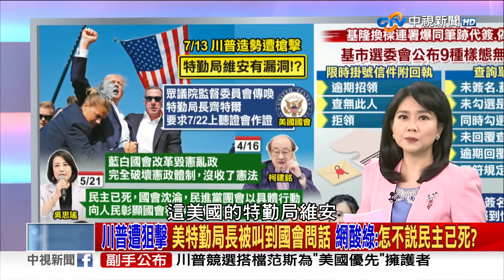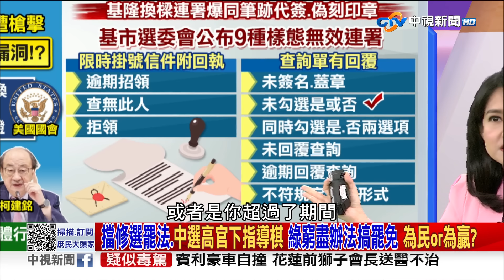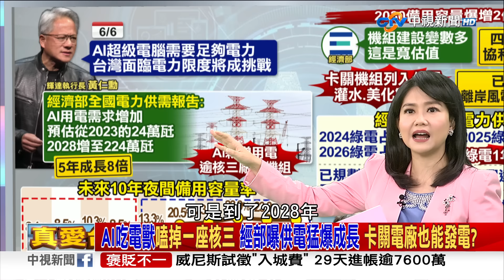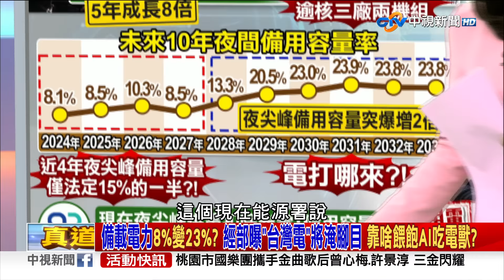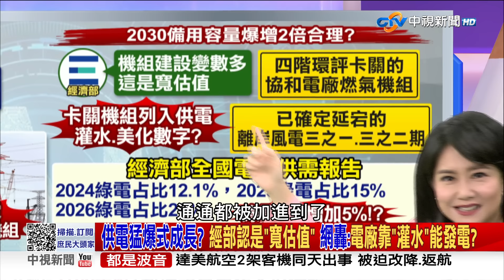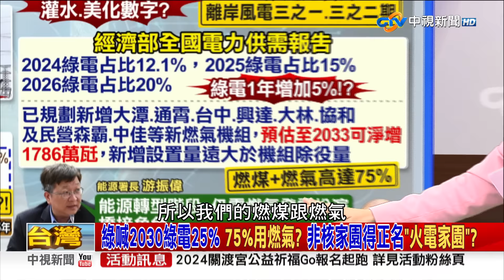美版青鳥狙殺川普 美特勤局長被叫到國會問話 網酸綠：怎不說民主已死？《庶民大頭家》完整版 20240716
上週六川普在造勢場合遭到狙擊，震撼全球政局，而行兇兇手就藏身在川普舞台的正對面，也引發外界質疑美國特勤局的維安有漏洞，現在美國眾議院監督委員會火速傳喚特勤局長齊特爾，要求他在7/22到聽證會作證，先前在野黨推國會調查權.聽證權，民進黨說這是藍白在搞擴權，是台灣的「民主已死」，川普被暗殺未遂，不到十天，相關的維安人員就被叫去國會聽證，套用民進黨的邏輯，美國的國會議員不就都在搞擴權?我們怎麼沒聽到民進黨會說美國民主死透了?民進黨怎麼不敢提醒美國，小心青鳥會飛出來?

【本集來賓】
1.前立委 鄭麗文
2.前台北縣長 周錫瑋
3.前立委 李貴敏
4.資深媒體人 董智森